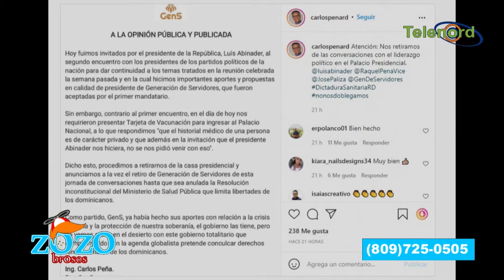Carlos Peña quiso buscar sonido y quedó como un ridículo